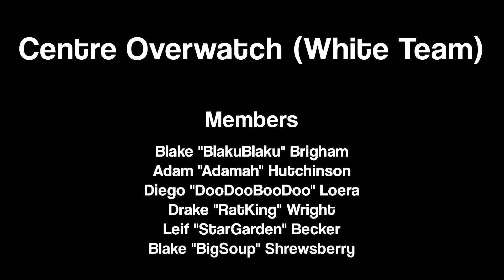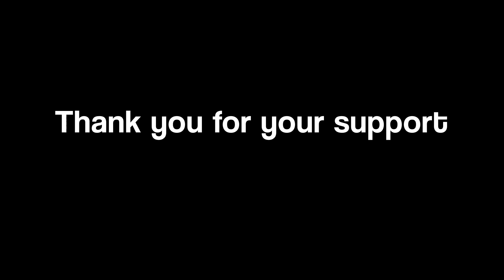Centre College Esports FALL 2023 Highlight Reel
A collegiate highlight reel of all the best moments from the matches played by all of Centre College Esports's Teams in Overwatch 2, Valorant, Rocket League, and League of Legends. Clips used in this video are taken from the VODs and clips featured on the Centre College Esports YouTube and Twitch channels. If you are at all interested in the collegiate esports or in Centre College's Esports athletics program, please feel free to check out our other social media which can be found below!

Edited by - Galvanijo (Joseph Matthews '24)
Thumbnail by - Lorelei Watson '24

- Prime Time (Studiopolis Zone Act 2) - Sonic Mania
- Highride - Ridge Racer 2
- Night Walker (Linne's Theme) - Under Night In-Birth
- Tires on Fire - Coda
- Elegant Summer - Melty Blood: Actress Again

if you are reading this... hello :D